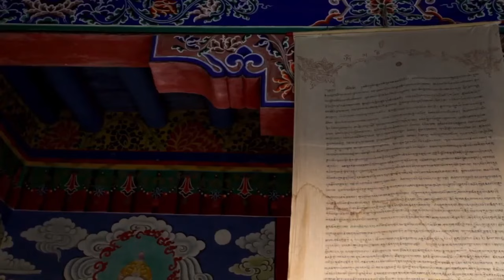10 INSANELY CHEAP Underrated Asian Countries To Travel in 2024 | Best Countries to Visit in Asia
Planning your dream Asian adventure without breaking the bank? Look no further! In this video, we're revealing the 10 most INSANELY AFFORDABLE budget travel destinations you must visit in Asia in 2024. From the vibrant streets of Vietnam to the serene landscapes of Nepal, we've handpicked the best destinations that offer incredible experiences without burning a hole in your wallet.

🇱🇰 Sri Lanka: Dive into the rich cultural tapestry of Sri Lanka, with its stunning beaches, lush tea plantations, and ancient temples. Get ready for an unforgettable journey through this tropical paradise!

🇻🇳 Vietnam: Embark on an adventure in Vietnam, where you'll be captivated by bustling markets, awe-inspiring landscapes, and mouthwatering street food. Discover why Vietnam is a must-see destination for budget-conscious travelers!

🇮🇳 India: Explore the diverse and culturally rich landscapes of India, from the bustling cities to tranquil countryside. Uncover the magic of historical sites, vibrant markets, and delicious cuisine that won't break the bank.

🇳🇵 Nepal: Get ready for an awe-inspiring journey through Nepal's Himalayan landscapes, ancient temples, and warm-hearted locals. Discover why Nepal is a top pick for budget travelers seeking adventure!

🇰🇭 Cambodia: Immerse yourself in the awe-inspiring history and natural beauty of Cambodia. From the iconic Angkor Wat to pristine beaches, Cambodia offers an unforgettable experience on a budget.

🇱🇦 Laos: Experience the serene beauty of Laos, with its lush landscapes, tranquil temples, and welcoming locals. Explore this hidden gem in Southeast Asia without straining your wallet!

🇵🇭 Philippines: Dive into the crystal-clear waters and pristine beaches of the Philippines. With its budget-friendly accommodations and activities, the Philippines is a paradise for travelers seeking an affordable escape.

🇮🇩 Indonesia: From the vibrant streets of Bali to the untouched beauty of Komodo Island, Indonesia offers a wide range of affordable experiences for adventurous travelers.

🇹🇭 Thailand: Discover the magic of Thailand, where ancient temples, bustling markets, and stunning beaches await. Experience the unique blend of culture and natural beauty that Thailand has to offer, all on a budget.

🇱🇧 Lebanon: Explore the rich history and vibrant culture of Lebanon, where ancient ruins and bustling markets coexist. Experience the magic of the Middle East without breaking the bank.

👉 Don't miss out on these incredible budget-friendly destinations! Which destination are you most excited to visit? 🌟

Travel
Vacation
Budget Travel
Budget Destinations
Travel Asia
Travel Asia On a Budget
Asia Travel Vlog
Asia Travel Guide
Best South Asian Countries To Visit